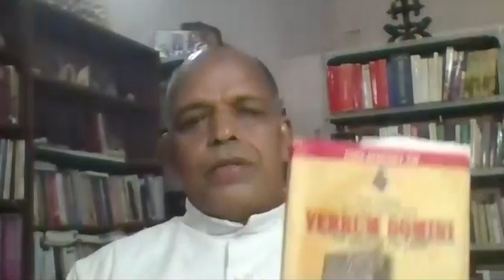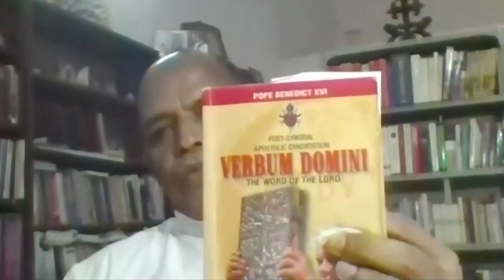EP3 l ദൈവവചനം ബൈബിള്‍ മാത്രമല്ല (ഭാഗം 3) l Noble Thomas Parackal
ദൈവവചനം ബൈബിള്‍ മാത്രമല്ല
(പഠനത്തില്‍ പങ്കെടുത്തവരുടെ സംശയങ്ങള്‍)

പങ്കെടുക്കുന്നവര്‍

റവ. ഡോ. ആന്‍ഡ്രൂസ് മേക്കാട്ടുകുന്നേല്‍
(പ്രസിഡന്റ്, പൗരസ്ത്യവിദ്യാപീഠം, കോട്ടയം)
റവ. ഡോ. ജോഷി മയ്യാറ്റില്‍
(ബൈബിള്‍ അദ്ധ്യാപകന്‍, വിവര്‍ത്തകന്‍, മുന്‍ ബൈബിള്‍ കമ്മീഷന്‍ സെക്രട്ടറി, പിഓസി - കൊച്ചി)